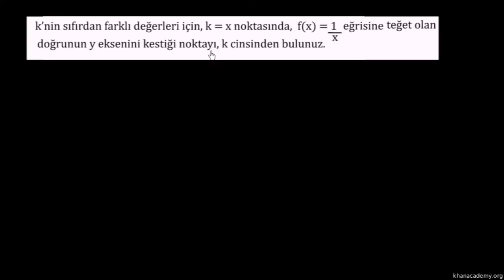Teğetin y Eksenini Kestiği Noktayı Bulma Örneği (Kalkülüs / Türev Alma)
y-intercept of tangent line example